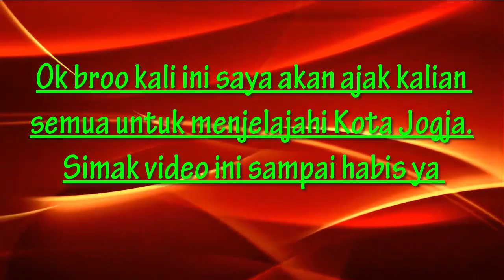Kota Sejuta Keindahan | Malioboro | Jogja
Video saya berisi tentang kekyaan Indonesia meliputi keyaan alam, wisata, budaya, makanan dan sebagainya. Saya berharap dengan video saya ini semua orang pada umumnya dan masyarakat Indonesia pada khususnya bisa mendapatkan informasi tentang kekyaan Indonesia yang sangat beraneka ragam.

Semoga video yang saya upload bisa bermanfaat bagi kalian semua